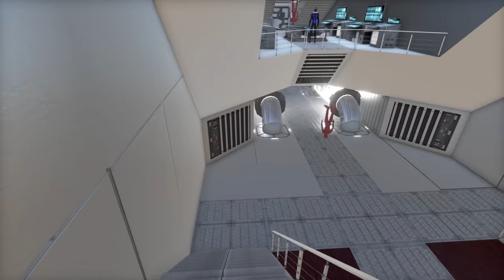Artist Behind the Art #9 - Meet "filbertfarmer", Renown Builder for Empyrion Galactic Survival!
"filbertfarmer",  is a talented builder for Empyrion Galactic Survival, and server admin for the Anvil server.  Halo and Halo inspired builds are attributed to him, but beyond that he's done a number of other universe themed, or freestyle builds.
A survivor of Cancer, learn the important role that Empyrion played during his battle.

Likewise, if you wish to see my builds made live, check me out on Twitch:

0:00 Valhalla takes on a Zirax Battlegroup
3:37 What's in the name "filbertfarmer"?
4:16 Have you been a farmer all your life?
4:38 Getting into Empyrion to distract from Cancer
6:29 When did filbert first learn of Empyrion?
7:05 Was Survival or Creative the bigger draw for you?
7:45 Is Empyrion your first builder game?
8:26 What Sci-Fi themes have influenced you?
9:56 Eve Online didn't influence you?
12:58 Has anyone within the build community influenced you?
16:55 What part of the build process is most time consuming?
17:57 What part of the build process is easiest?
19:45 Which of your builds is your least favorite?
25:50 Which of your builds is your favorite?
35:32 What features or additions would you like to see added?
38:41 Was there a breakout moment for you on the Workshop?
39:43 Tour of filbert's builds
2:34:50 filbert's parting words to the audience
2:37:50 Special Patreon offer!
2:38:22 Thank you Patrons for your continued support!